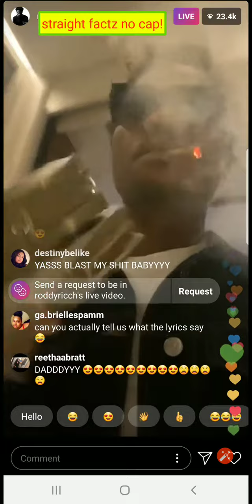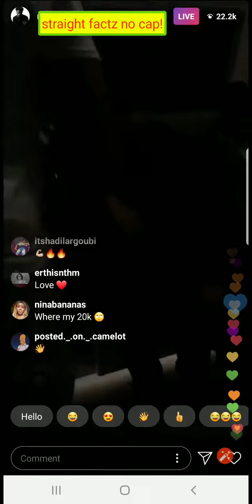Roddyricch thebox 1in the 🌍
roddyricch rodrick Wayne Moore jr sign to Atlantic records Nov 2018 released a mixtape feed that street 2 which peak at # 67 on top billboard 200 but Dec 6th 2019 the box went number #1 in the world on billboard beating competition such as justin bieber & Selena Gomez among other talented ppl but obviously Roddy ricch has the better song congrats rod!